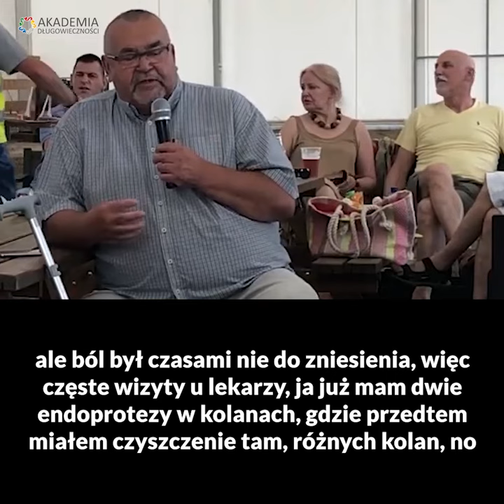Normobaria a łuszczycowe zapalenie stawów - Akademia Długowieczności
O tym jak na ból wywołany przez łuszczycowe zapalenie stawów wpłynęły wizyty w normobarii opowiada osoba korzystająca z sesji w normobarii w Klotyldzinie Normobaria W Alpakoland  - wszystkich zainteresowanych zapraszamy do kontaktu pod numerem telefonu: 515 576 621